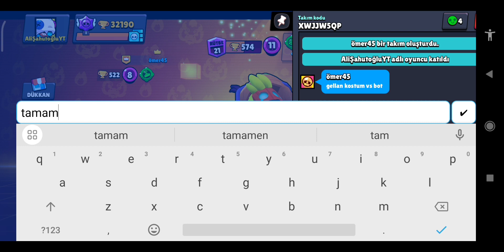Bot Deyip Kostüm Vs Çağırdı🤣 Brawl Stars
Hepinize Merhaba Arkadaşlar Bot Deyip Kostüm Vs Çağırdı🤣 Brawl Stars videosu yayında.